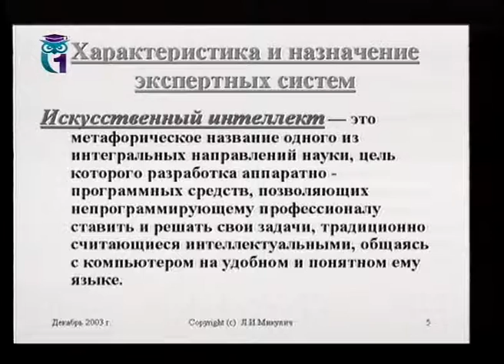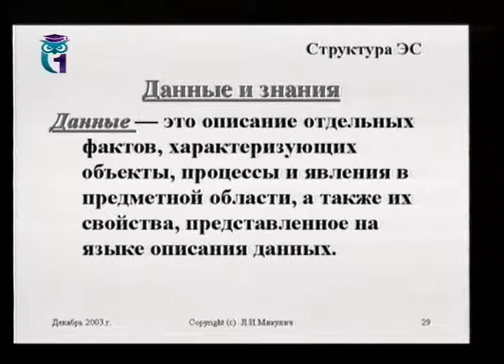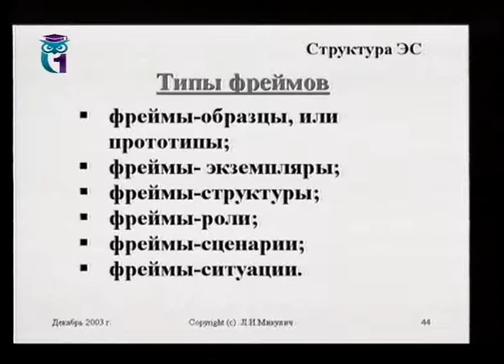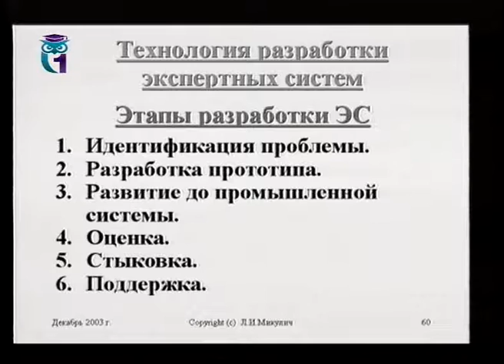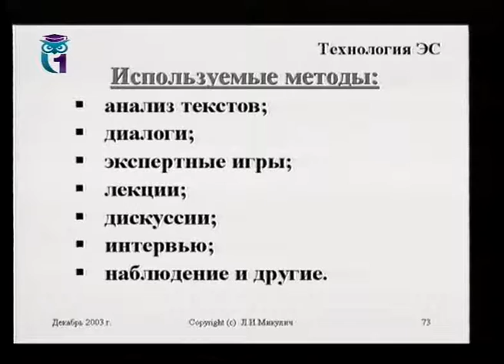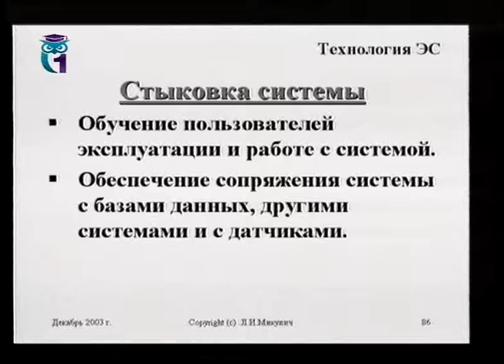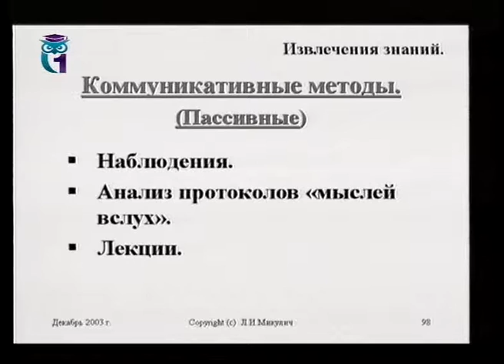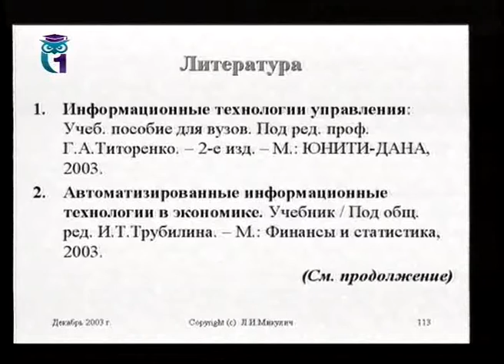Информационные технологии управления. Лекция 9. Экспертные системы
1. Характеристика и назначение экспертных систем. 2. Структура экспертных систем. 3. Технология разработки экспертных систем. 4. Методы извлечения экспертных знаний. Лектор - Леонид Микулич. Образование для всех. Другие лекции смотрите на